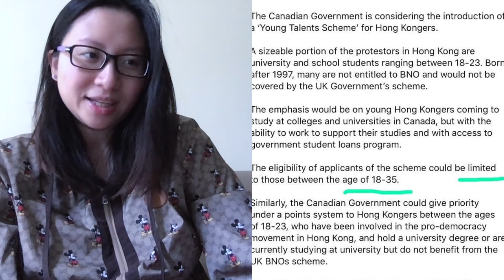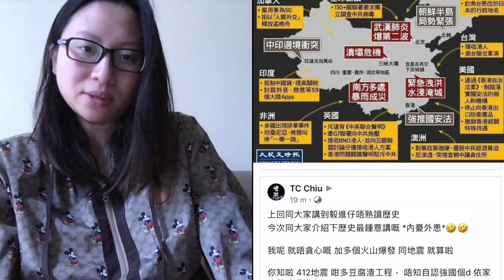加拿大華人聯署抗香港黃絲移民，有人帶銅芯口罩去捐血遭紅十字會整蠱⋯⋯｜陳怡 ChanYee